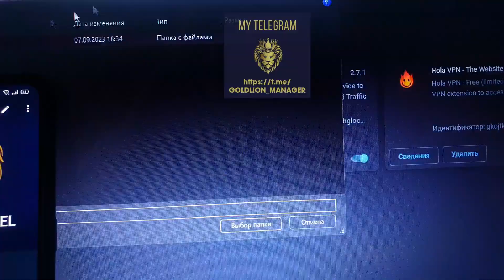Instal Thimbles Hack 2023